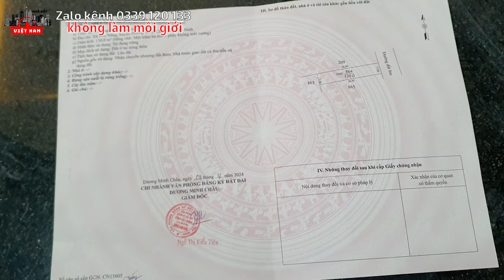Nhà mới sang trọng 3 phòng ngủ 2 toilet sân đậu ôtô view Núi Bà Đen giá rẻ 1 tỷ 750 triệu ở Tây Ninh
- Địa chỉ: xã Bàu Năng, huyện Dương Minh Châu, tỉnh Tây Ninh
- Nhà hướng Đông
- Diện tích: 5x26. Tổng 130m2 thổ cư, nhà xây 1 trệt 1 lầu đúc